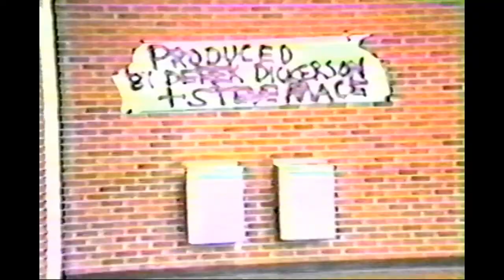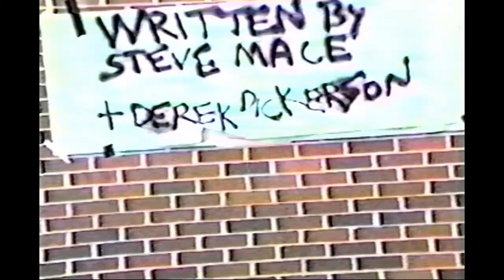THE UNTAMED YOUTH VOL 2 VHS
This should go without saying:
If you see something you like, support the artists.

Looks like 2020 will turn into the year of no live shows.
I started going through the vault and will be uploading captures of old VHS tapes, before the last VCR stops working. There will be some official releases, some obscure stuff - with most of those tapes I can't even say how they ended up in my possession (small wonder really, most of them are 20-30+ years old)

PLEASE TAKE NOTE:
I upload videos "in order to memorialize, preserve, or rescue an experience, an event, or a cultural phenomenon". I thus consider this fair use of copyrighted material.
If you are the owner of said art/copyrighted material and do not wish to see it used this way, please contact me directly - I will take the video(s) in question down immediately.
This channel is not monetized, nor will it ever be. I wouldn't want to make a profit off of (documenting) somebody else's art.